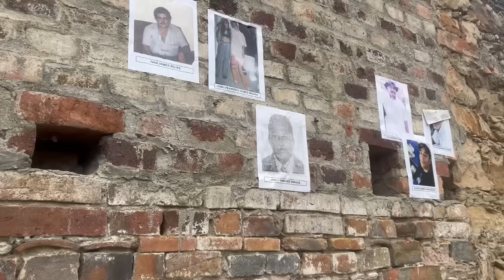¡EXCLUSIVO! LOS H0RNOS DE LAS A.U.C EN JUAN FRÍO - ESPECIAL PARTE 2.